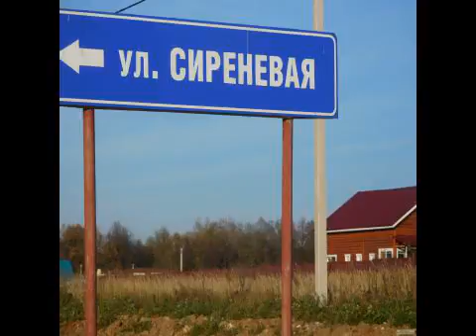Земельный участок 8 соток кп "Палихово" пригор...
Цена: 519 600 руб.
Земельный участок в пригороде г. Серпухове 1. 5 км со стороны района Ногинка Серпухов , расположен между д. Бутурлино и д. Палихово, удобный выезд на Симферопольское шоссе, свет в поселке 15 Квт, газ получены тех. условия, дороги . Общественный транспорт на сегодня, прод. магазин в 2-х шагах, вся инфраструктура в городе в шаговой доступности, рядом большое Левашово озеро, р. Ока. Приокско-Терасный заповедник и в тоже время инфраструктура города, мед. помощь, объекты инфраструктуры. Цена указана с подключением света и строительством дороги. На каждый участок свидетельство, участки от 6 соток. Собственник